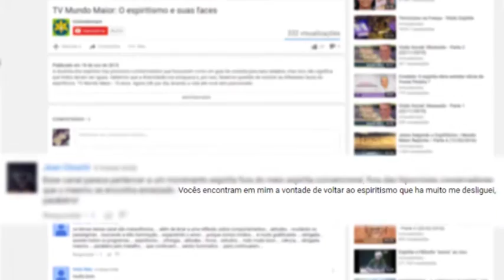Passado, presente e futuro | Oficina da Mente | Parte 3 (17/10/2016)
Passado, presente e futuro: aonde você vive? Muitas pessoas preferem continuar no passado e se tornam depressivas ou nostálgicas, outras querem saber o que vai acontecer no futuro e se tornam sonhadoras ou ansiosas, mas e o presente? Aonde fica? A nossa mente é a nossa maior inimiga, pois é ela quem nos joga para o passado e o futuro, muitas vezes nos impedindo de viver o agora. Confira neste Oficina da Mente!